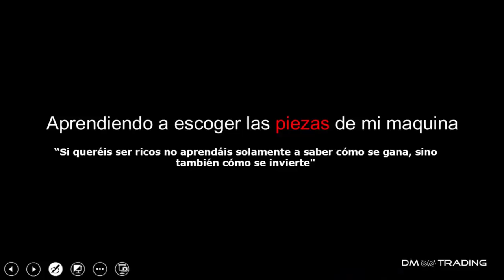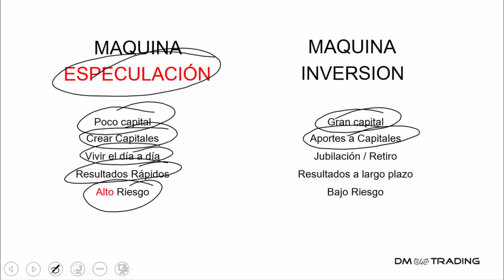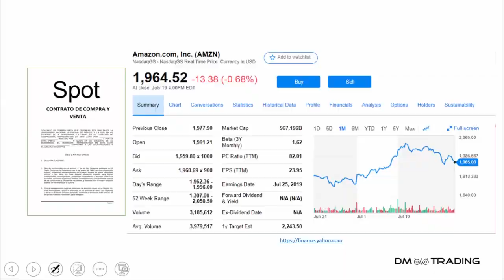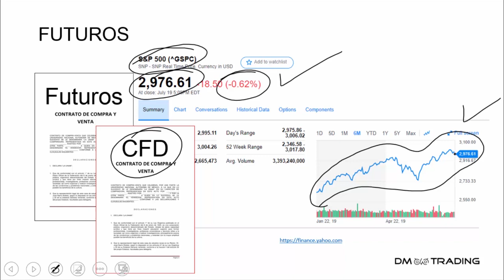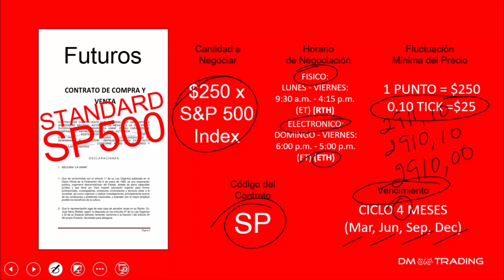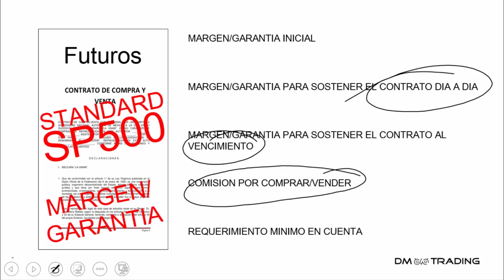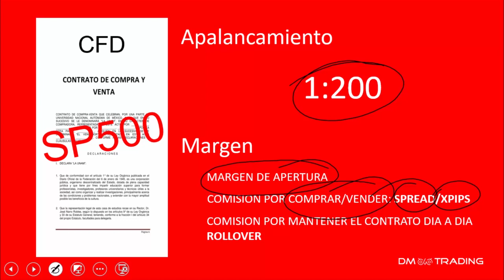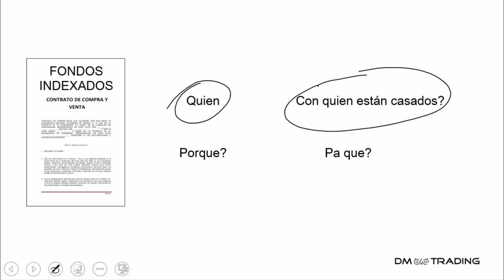En que puedo invertir? Futuros, Acciones, Bonos, Cual es la mejor opción?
En este vídeo, daremos los primeros pasos a la creación de una máquina para hacer dinero, para ello debemos conocer las piezas que harán de esta una maquina eficiente.
Aprenderemos la diferencia entre Invertir y especular, así como los productos financieros correspondientes de cada categoría y sus características.

Through My Eyes by Mike Leite @mikeleite (my soundcloud link) YouTube: goo.gl/7vyqYG